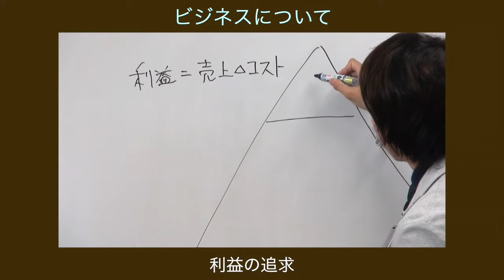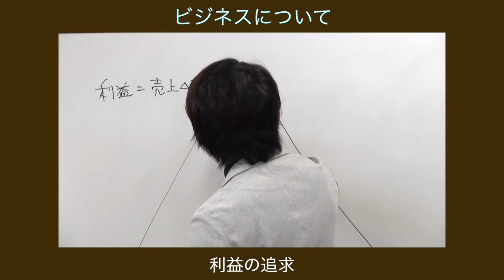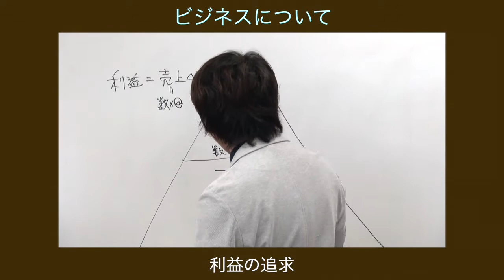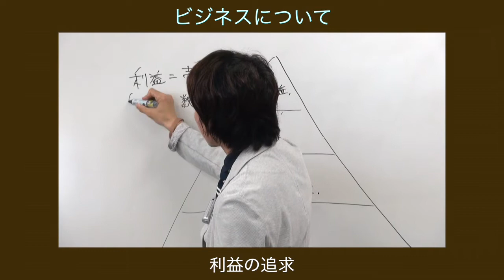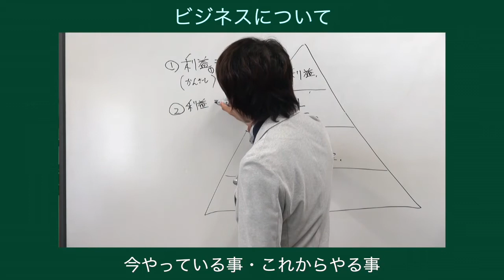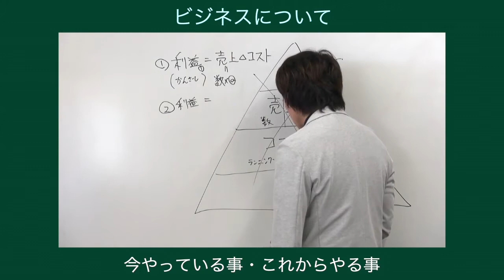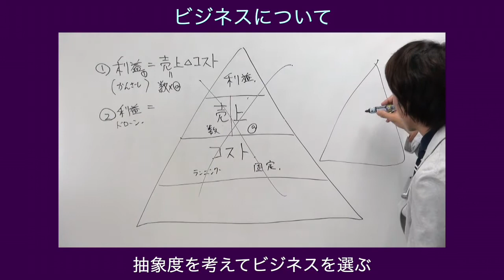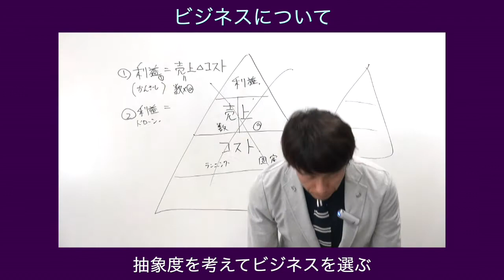ビジネスにおける最上位概念についてのお話です 利益＝売上ーコスト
売上を上げるとか、マネージメントとか、モチベーションアップとか、コミュニケーションとか、いろんなことを言う人がいますがそれはビジネスにおいては下位概念です。

ビジネスにおける最上位概念についてのお話をさせていただきます。

Amazonプライム・ビデオやUdemyでこんなお話を配信しております。

Udemy